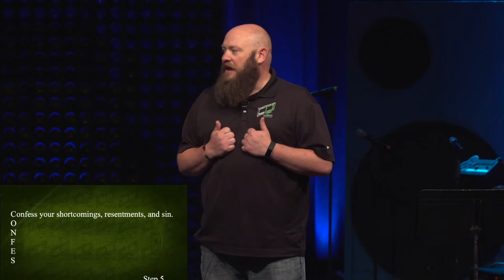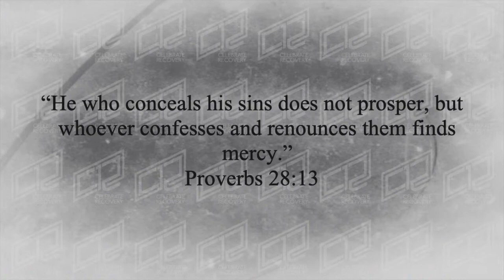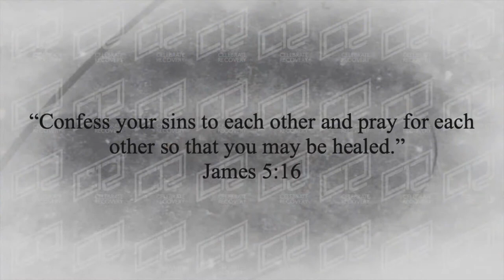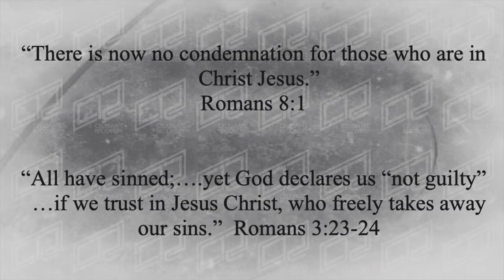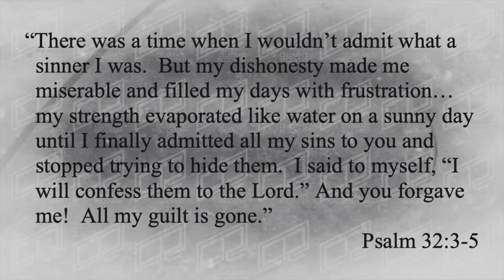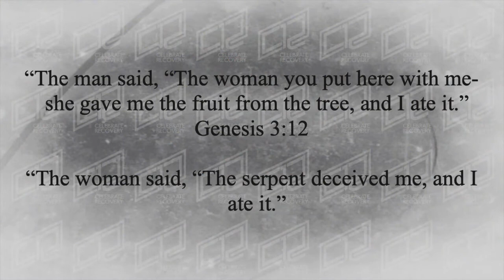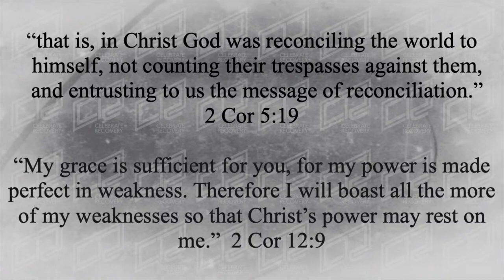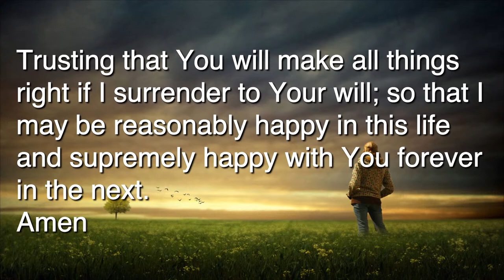Celebrate Recovery: Confess - Scott S.